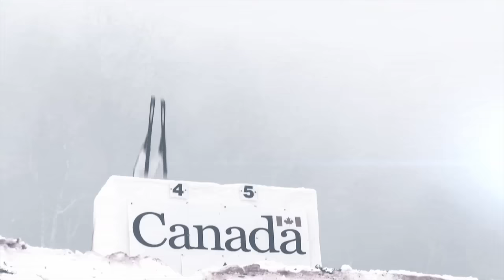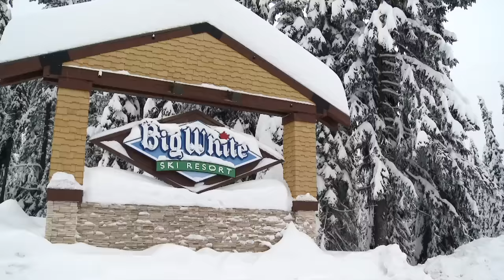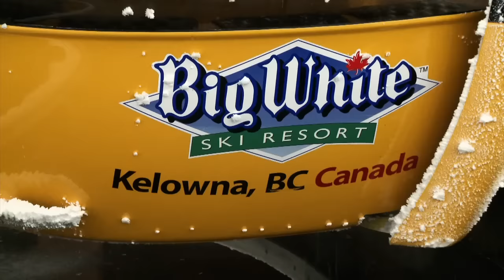One of Canada's Favourite Family Resorts - Big White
16-06 Seg 1